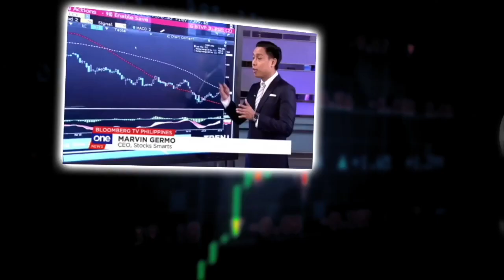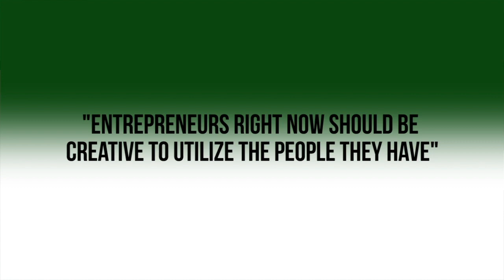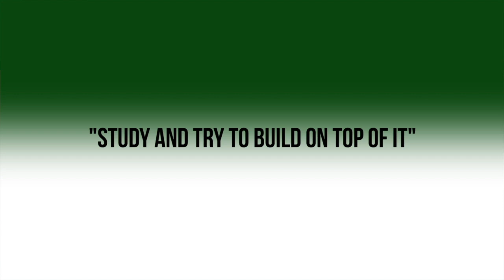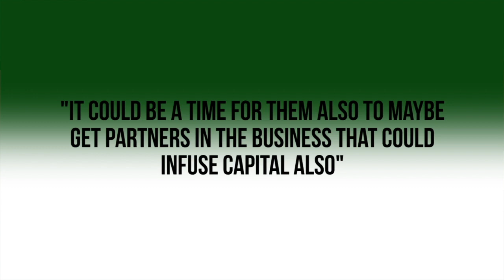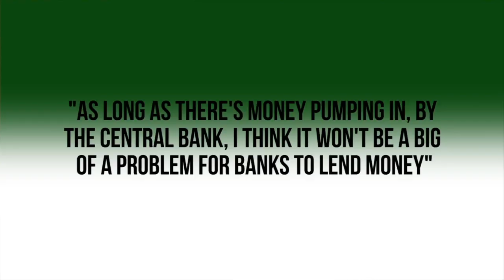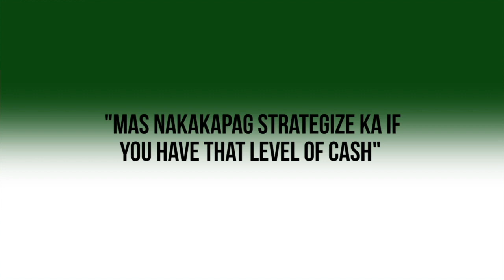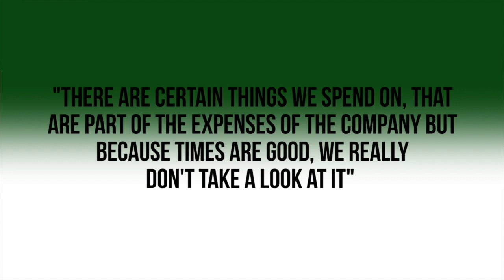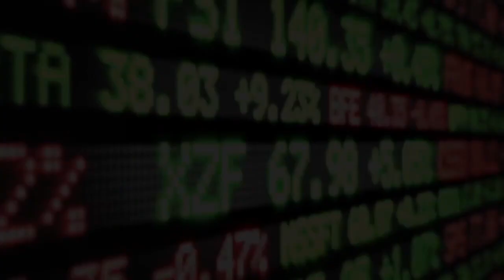WHAT IF YOUR BUSINESS IS RUNNING OUT OF MONEY?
Hi everyone!

We have the CEO and Founder of E-Sports International Inc, grilling me with so much questions!

If you are an entrepreneur today that needs advise on how to go about your business given that we are on a lockdown and most of the businesses right now are barely making any money, then this video is for you!

What should you do if your business is running out of money?

How can you get sales on times when your business is running out of money?

What can you do if money is not coming in your business?

How do you pivot when your business is running out of money?

I hope this video helps you and gives you so much insights to win!

ONLINE COURSES

28 A Roxas Chua Circle Pacific Village, Muntinlupa City, Metro Manila, Philippines